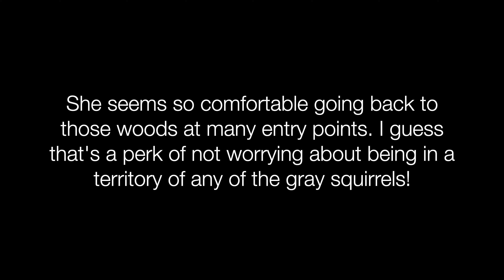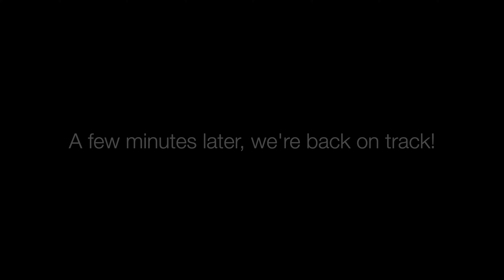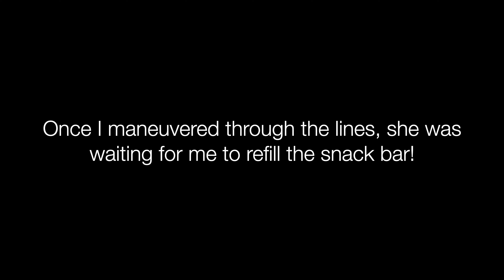More Smiles From This Beautiful Girl! ❤️ (Sherman's Fox Squirrel Vlog #13)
Another wonderful day seeing this beautiful girl, and an attempt to see Mamita's babies! ❤️